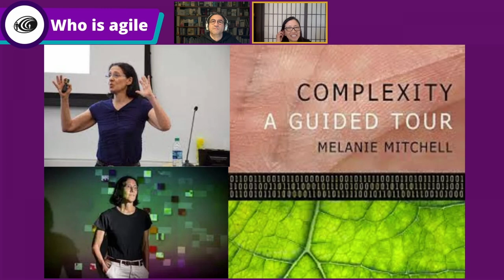Colleen Kirtland creating sustainable systems...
Interview with Colleen Kirtland for the video edition of Who is agile (WIa073 )

On this channel, you can find interviews with agilists around the world. All answering the same 10 questions.

A new kind of science
Keep learning

Complexity: A Guided Tour (Melanie Mitchell)

Chapters

00:00:00 Introduction
00:01:04 Mull of Kintyre
00:10:45 What is something people usually don't know about you but has influenced you in who you are?
00:18:41 If you had not been doing what you do now, what would have become of you?
00:27:22 What is your biggest challenge and why is it a good thing for you?
00:48:06 What drives you?
00:58:05 What is your biggest achievement?
01:08:30 Do you have a personal agility tip to share?
01:22:30 What have you learned about remote working recently?
01:31:33 What is a  book you have read?
01:46:03 What question do you think I should also ask and what is the answer?
01:51:59 Whom do you think I should ask next?
01:55:00 What is a good way to contact you?
01:58:28 I'll fly away